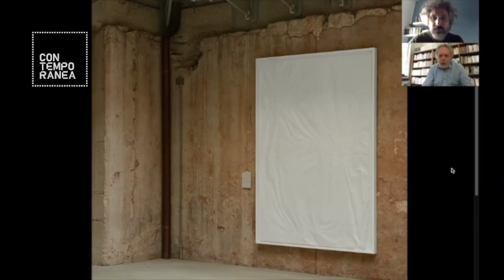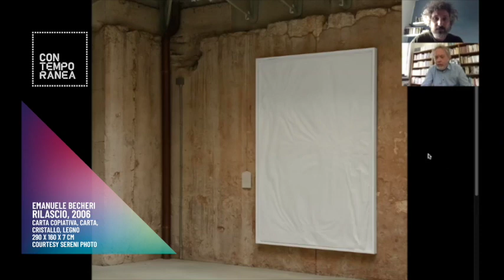SUPERFICI - Riccardo Panattoni - Contemporanea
"Lessico per un tempo a venire"

Riccardo Panattoni
Docente di Etica e psicoanalisi, Dipartimento di Scienze Umane

Dialogo condotto da Nicola Turrini, Dipartimento di Scienze Umane

Opera:
Emanuele Becheri (Prato, 1973)
Rilascio, 2006
carta copiativa, carta, cristallo, legno / kraft paper, paper, Plexiglas, wood.
Courtesy Sereni photo